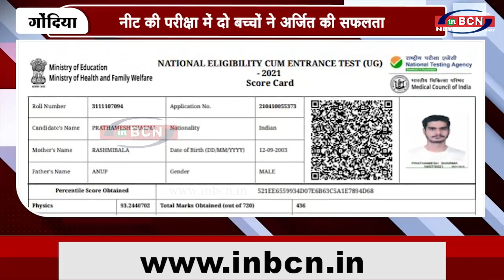नीट की परीक्षा में दो बच्चों ने अर्जित की सफलता | INBCN NEWS